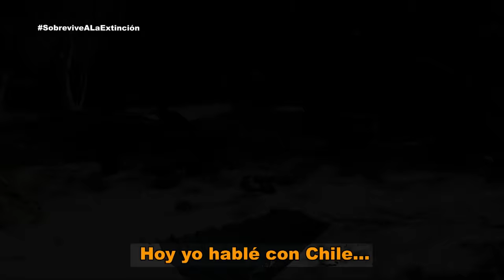Programa 15 | 29 marzo 2024 | Lucha por la permanencia | Survivor México 2024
Se lleva a cabo el tercer juego por el Tótem de Inmunidad Grupal y con él, el Juego de Extinción, en el cual los sobrevivientes pelearán por seguir en la competencia. John Guts regresa del Exilio y se enfrenta a Halcones durante el Concejo Tribal.